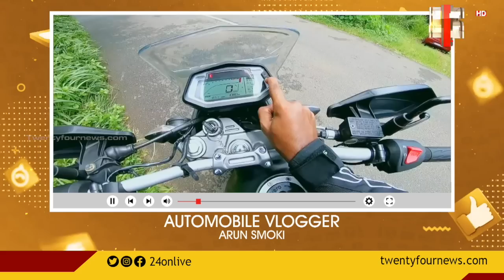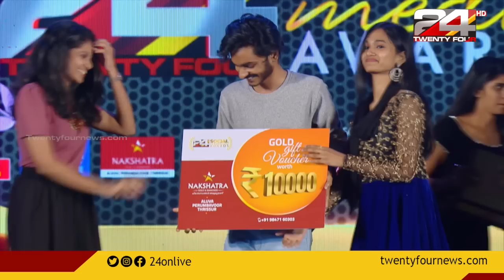24 SOCIAL MEDIA AWARDS | Part 1